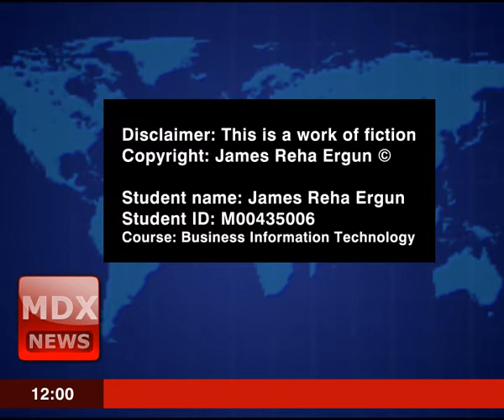CMT 3331 - MDX NEWS - New Media Coursework 2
Student name: James Reha Ergun
Student ID: M00435006
Course: BSc Business Information Technology
Credits to the tutorials from Agez Media, Premium beats